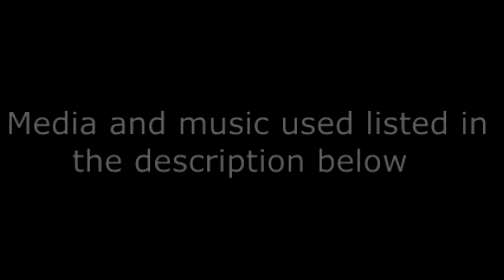(Halo) Noble Team | We all make it sooner or later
This is tribute to Halo Reach's Nobel Team and by extension the SPARTAN-III's as noble's story parallels the SPARTAN-III's as a hole. also George. (:
list of Halo media used.
Halo Reach cut scenes
Halo Reach birth of a Spartan trailer
Halo Reach deliver hope trailer
Halo Reach a Spartan will rise trailer
Halo CE Anniversary cut scenes
Halo 3 cut scenes
Halo Revolutions Headhunters
Halo Ghosts of Onyx audio book